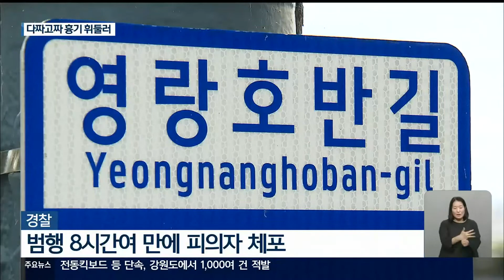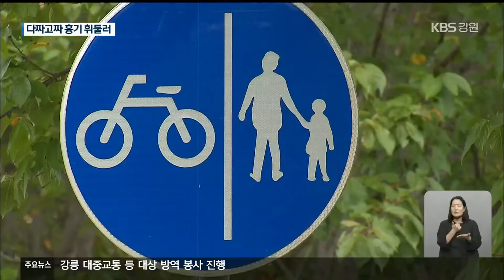야간 산책 남녀 흉기에 찔려…‘묻지 마 범죄’? / KBS 2021.09.27.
[앵커]

 어젯밤(26일) 속초에서 산책하던 남녀가 처음 보는 남성이 휘두른 흉기에 찔려 크게 다쳤습니다.

 경찰이 범행을 저지른 남성을 붙잡아 추가 조사를 진행 중인데, 범행 동기가 확인되지 않고 있습니다.

 정상빈 기자의 보도입니다.

[리포트]

속초 영랑호 주변 산책로입니다.

 어젯밤 11시 반쯤 흉기를 든 한 남성이 산책을 즐기던 20대 남녀를 향해 달려들었습니다.

 갑작스러운 공격을 받은 남녀는 흉기에 목을 찔리는 등 중상을 입었지만, 생명에는 지장이 없는 상태입니다.

 [피해 남성/음성변조 : "여자친구랑 산책하려고 영랑호를 갔는데, 거기를 지나가고 있는데, 제 반대쪽에서 가해자가 오더니, 제 뒤로 와서 찌른거예요."]

 사건 발생 당시 피해자 이외에 다른 목격자도 없어 검거에 어려움이 예상됐습니다.

 하지만, 경찰은 범행 8시간여 만에 인근에 사는 30대 남성을 붙잡아 범행을 자백받았습니다.

피해자들은 일면식도 없는 사람에게 피해를 입은 것으로 알려졌습니다.

 경찰은 피의자를 붙잡아 정확한 범행 동기를 조사 중입니다.

 경찰은  이 남성이 유사 범행 전과와  정신 병력은 없다고 밝혔습니다.

 이유 없이  주변 사람들을 공격하는 이른바 '묻지 마 범행' 가능성도 제기됩니다.

  [시민/음성변조 : "좀 여기가 어둡고 그래서 조명이 좀 밝았으면 좋겠어요. 무서워서 산책을 잘 못하는 편이에요. CCTV도 없고…. CCTV가 있으면 좋을 것 같아요."]

 경찰은  추가 조사를 마친 뒤 범행을 저지른 남성에 대한 구속 영장을 신청하는 한편, 영랑호와 청초호 등 시민들이 많이 찾는 곳을 중심으로 순찰을 강화하기로 했습니다.